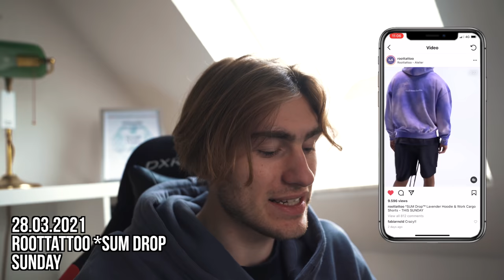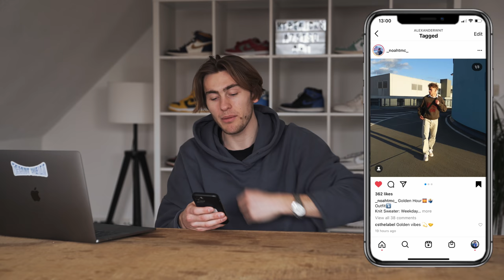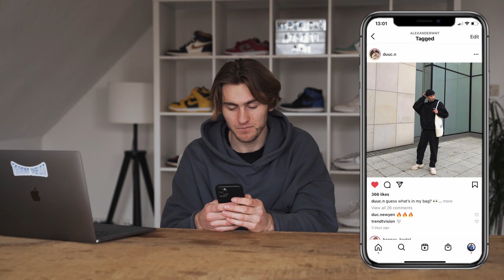JORDAN 1 "PATINA"!!😱🔥 A MA MANIERE x JORDAN 3 + AIR MAX 90 "BACON" + FOAM RUNNER!💰💎 // HYPENEWS #119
Bei HYPENEWS stellen wir euch jeden Mittwoch die neusten SNEAKER & FASHION News vor!🔥😱 In diesem Video geht es unter anderem um die JORDAN 4 "UNIVERSITY BLUE", SWAROVSKI x NIKE AIR MAX 97, JORDAN 3 x UNION LA und noch vielen mehr!!💎😱

►UNBEDINGT ABCHECKEN!!

00:00 INTRO

TOP THEMA:
00:55 NIKE AIR MAX DAY

NORMALE RELEASES:
01:50 NIKE AIR MAX 90 “BACON”
02:45 ADIDAS YEEZY 700 V3 “KYANITE”
03:25 JORDAN 3 "MIDNIGHT NAVY"

HYPED RELEASES:
04:00 JORDAN 1 "PATINA"
04:55 SWAROVSKI x NIKE AIR MAX 97
06:05 ADIDAS YEEZY FOAM RUNNER “SAND” & “MXT MOON GREY”
07:35 ADIDAS YEEZY DESERT BOOT “TAUPE BLUE”
08:30 A MA MANIERE x JORDAN 3

LEAKS:
09:55 CLOT x NIKE AIR MAX 1 "CHA"
10:55 JORDAN 4 "UNIVERSITY BLUE"
12:00 JORDAN 1 "LIGHT FUSION RED"
13:00 NIKE DUNK LOW "UNIVERSITY BLUE" & "PURPLE PULSE"
14:10 JORDAN 3 x UNION LA

FASHION:
15:20 SUPREME x TNF
16:10 ROOTTATTOO
16:35 ADR RETOUREN DROP

HOLD or SELL:
17:45 NIKE SB DUNK LOW "STREET HAWKER"
18:20 NIKE SB DUNK LOW "VX 1000"
19:00 NIKE DUNK LOW "WHITE & BLACK" & "ORANGE PEARL"
20:10 JORDAN 4 "TAUPE HAZE"

FIT’S DER WOCHE:
21:10 @_noahtmc_
22:20 @duuc.n

ALLGEMEINE STORE LISTE (DEUTSCHLAND)

uns also sehr freuen wenn ihr uns ein wenig unterstützt!❤️